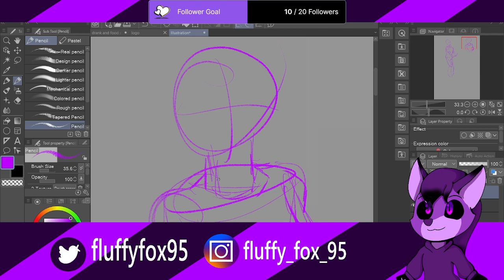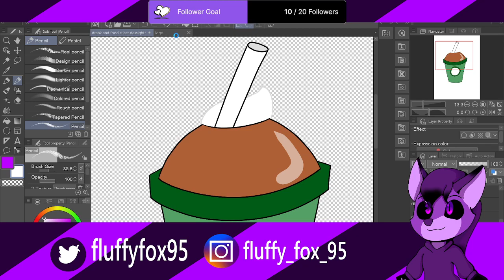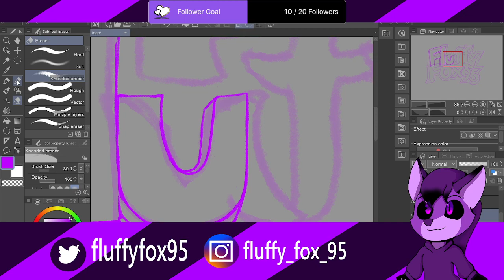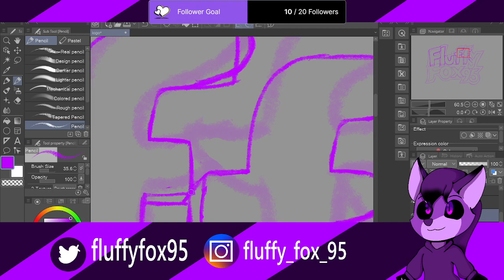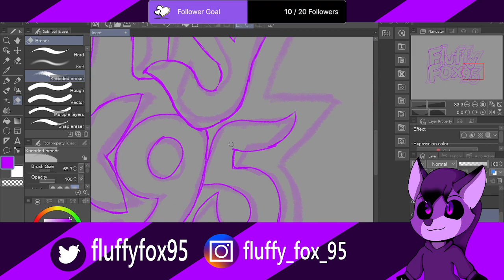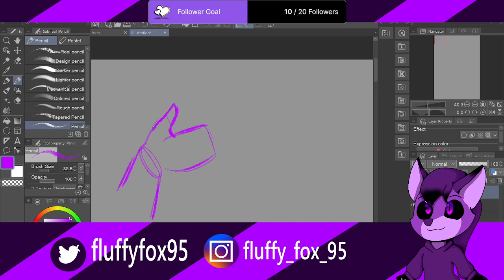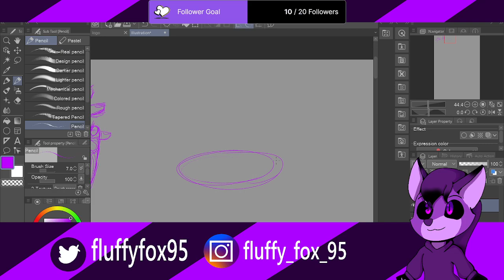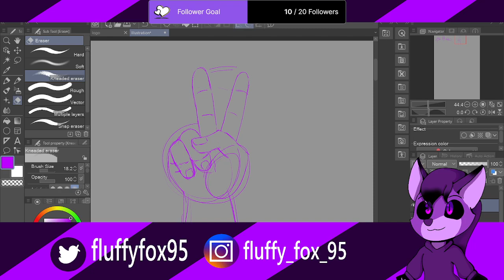logo and study - 2/28/2023 art VOD